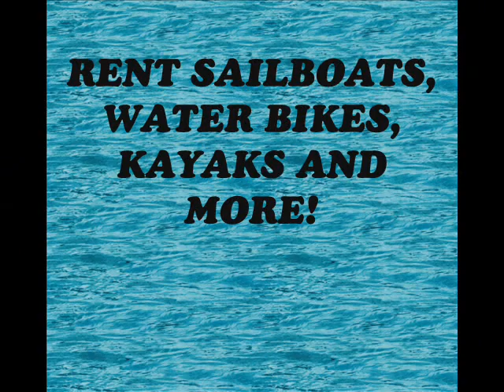HOLIDAY WATERSPORTS & We've Got The Most Fun!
Holiday Watersports, Adventure Tours & Boat Rentals, We Got The Most Fun! Go To FYI-Fla.com's Southwest Florida Leisure, Tourism & Travel Network & Scroll down to Station # 3003-8 for the Real Deal

Featuring 3 Great Locations...

Pink Shell Beach Resort
250 Estero Blvd., Fort Myers Beach, Florida 33931

Best Western Beach Resort
684 Estero Blvd., Fort Myers Beach. Florida 33931

Diamondhead Beach Resort
2000 Estero Blvd., Fort Myers Beach, Florida 33931

We Have Been Creating Family Watersports Fun Since 1989... Enjoy the beautiful Gulf Coast Waters of Fort Myers Beach... Parasail over 400' in the sky, Get Wet Cruising on our New Fleet of Waverunners. Go Sailing, Kayaking, Banana Boat Riding, Snorkeling, Eco Tours, Relax On Our Beaches and So Much More! Yes... "We Got The Most Fun!"